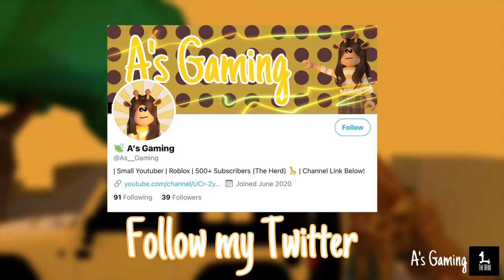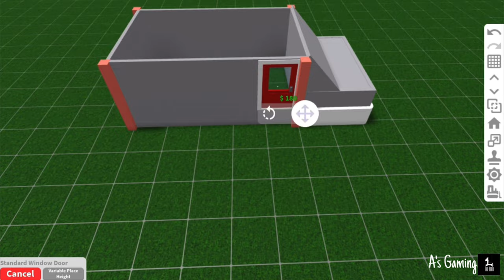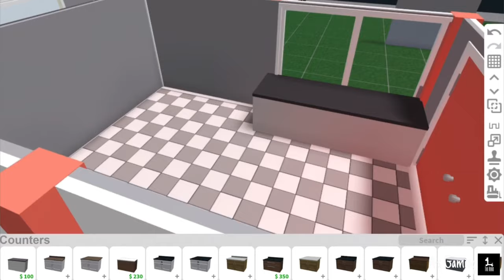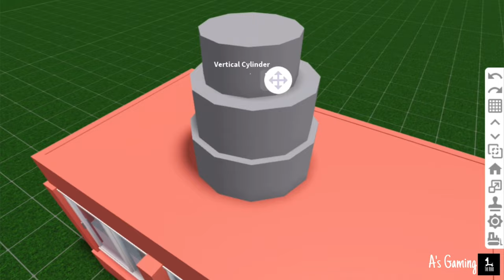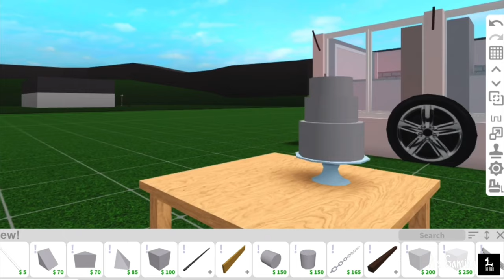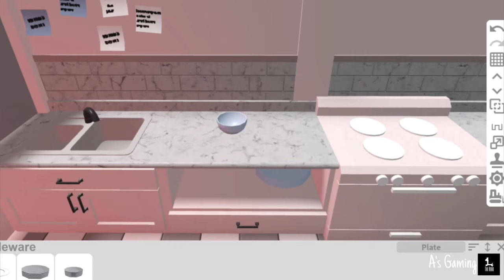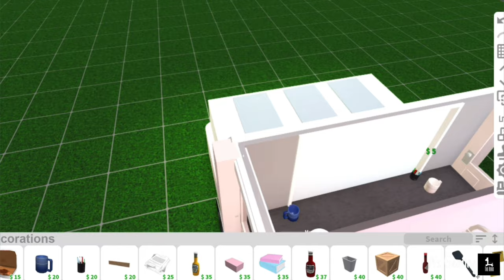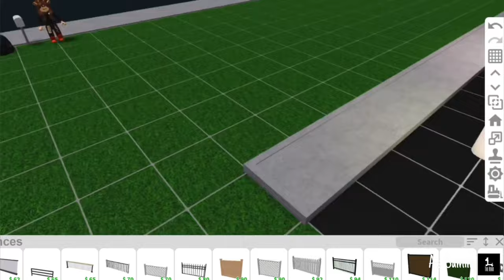Cake Food Truck | 28K | Speedbuild | Bloxburg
Advanced Placement
Basement